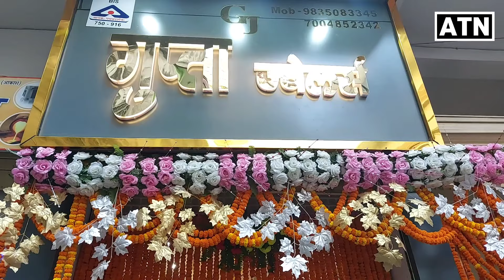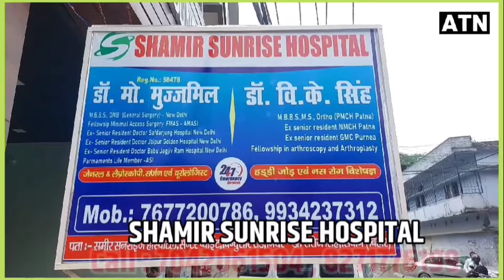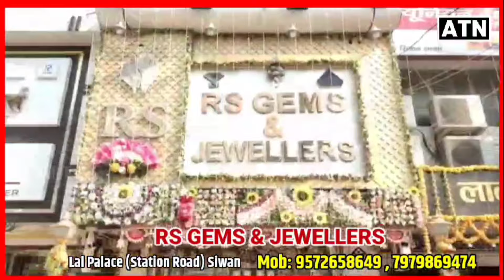सीवान के पुरानी बजाजी मे गुप्ता ज्वेलर्स की एक और नई दुकान का भव्य उद्घाटन!!ATNLIVE.IN